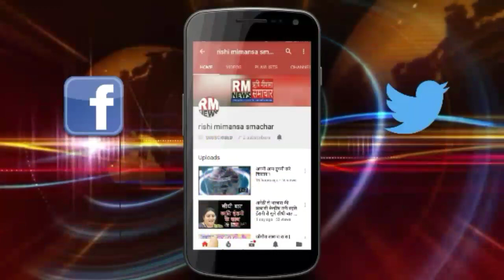Sultanpur : प्रधानमंत्री के आह्वान पर जगमगाया सुल्तानपुर...!